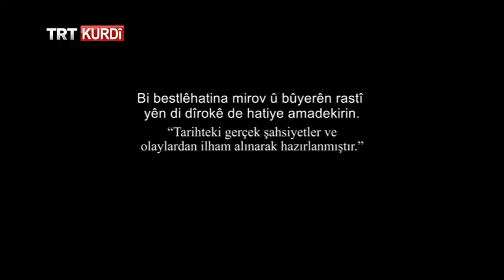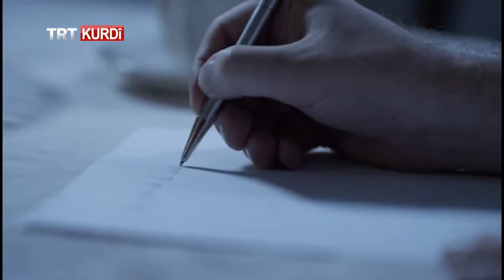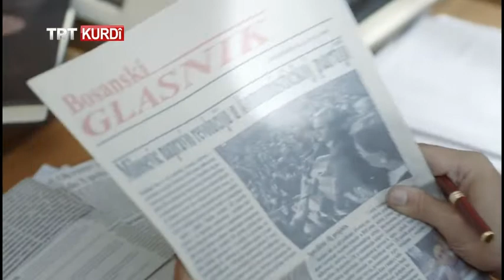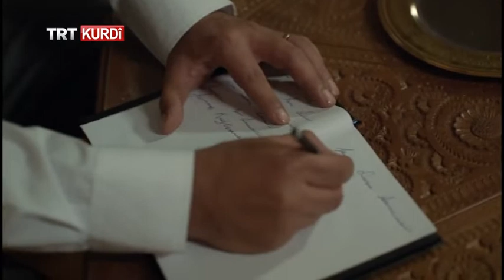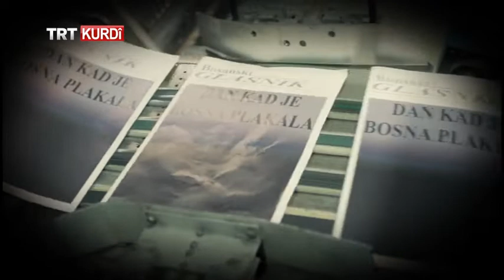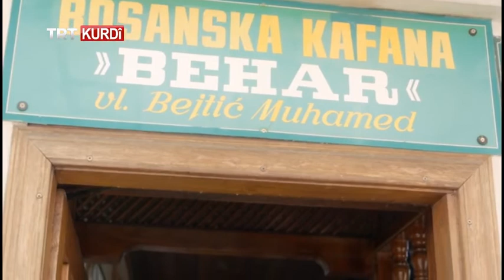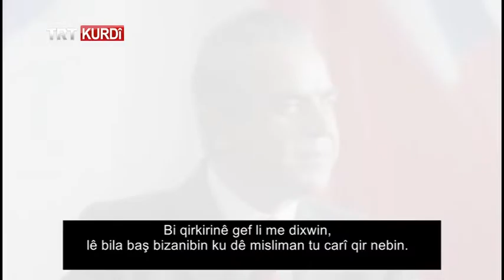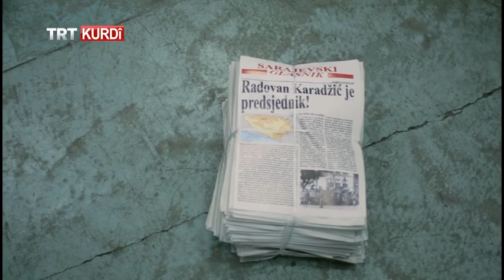ALİJA (ALİYA) BEŞA 3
Jiyana damezrînerê Bosna Hersekê serokê nemir Aliya İzetbegoviç ji xortaniyê heta mirina wî bi rêzefîlma Alija'yê û bi Kurdî li ser ekrana TRTKurdîyê tê pêşkêşkirin.